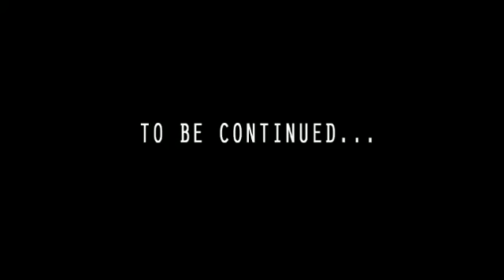LEGO Star Wars - The Yoda Chronicles: Episode 3, Part 1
Watch the epic stories of the awesome series - The Yoda Chronicles!